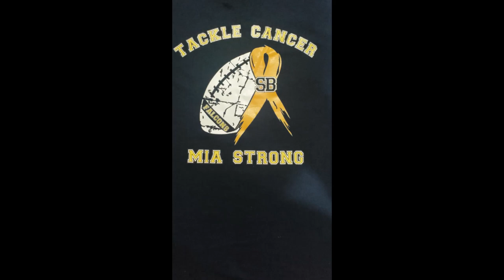Saddle Brook Falcons Crush Elmwood Park Bombers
Saddle Brook Senior Falcons Crush Elmwood Park Bombers!!
The Hyped Up Falcons Entered Week Three Pumped Up with Fury as they Hosted their First Home Game at Veteran's Field.
In Front of a Sold Out Crowd at Veteran's Field The Saddle Brook Falcons knew they had to win this Battle.
Sure enough, these Young men made a statement.!!!
These Falcons Played as a team, these falcons played as a brotherhood and crushed their opponents in this battle.
Saddle Brook: 34 Elmwood Park: 6

Go SB Falcons...